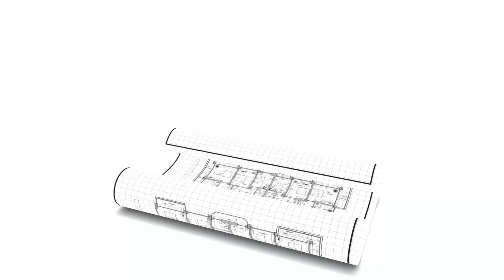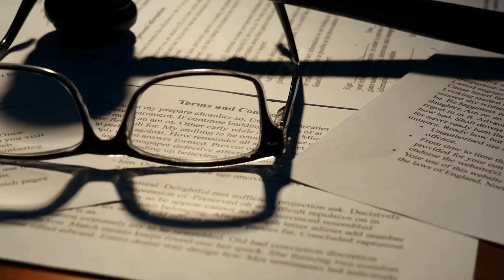碧桂園「瓏碧」終劈價30%，曾出巨佣促銷唯買家怕被走數｜嘉里掦海兩日連錄5撻訂又沒收訂金千萬｜大摩改今年樓價預測跌一成｜謝偉俊質疑政府厚此薄彼「小紅書治港」新盤連續6季負溢價 創05年有紀錄新高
新盤瓏碧撥亂反正直劈樓價30%，曾巨額回佣促銷 買家聞碧桂園卻步｜嘉里掦海兩日5撻訂又沒收訂金千萬｜大摩改今年樓價預測跌一成｜謝偉俊質疑小紅書治港｜新盤連續6季負溢價 創05年有紀錄新高
00:00 新盤連續6季負溢價 創05年有紀錄新高
01:43 大摩改今年樓價預測跌一成
02:40 撥亂反正！新盤瓏碧直劈樓價30%，曾巨額回佣促銷買家聞碧桂園怕怕
05:07 嘉里掦海兩日5撻訂又沒收訂金千萬
06:55 香港民研 政府 李家超  滿意支持率俱跌
07:53 謝偉俊質疑政府厚此薄彼「小紅書治港」
09:08 劇協遭藝發局及康文署搞